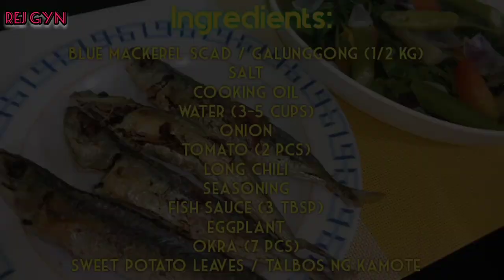Pritong Galunggong at Sinabawang Gulay / Fish Recipe / Vegetable recipe / Pinoy Food / #63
Fried fish and Bulanglang is a healthy dish consisting of different types of vegetables. There are different versions of Bulanglang. Cooking Bulanglang is quick and easy; all you need to do is boil water  and put in the vegetables according to their cooking time. Thick and hard vegetables should be boiled first, while soft green vegetables like malunggay should be added last.

*Please watch in HD (1080/60) for better viewing.

*I upload new videos everyday at 3:00 pm ph time.

Ingredients:
-blue makerel scad / galunggong (1/2 kg)
-salt
-onion (cut into wedges)
-tomato (2 pcs, cut into wedges)
-long chili
-seasoning
-fish sauce (3 tbps)
-eggplant (1 pc, sliced)
-okra (7 pcs, cut in half)
-sweet potato leaves / talbos ng kamote